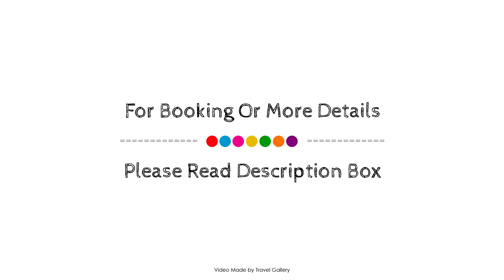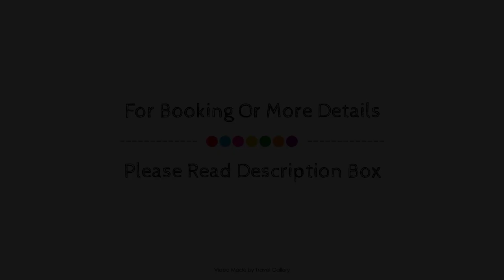Cartel House Hotel On Loop, Cape Town, South Africa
Searching For
1. Cartel House Hotel On Loop - Cape Town
2. Cartel House Hotel On Loop - Cape Town Virtual Tour
3. Cartel House Hotel On Loop - Cape Town Rooms
4. Cartel House Hotel On Loop - Cape Town Amenities
5. Cartel House Hotel On Loop - Cape Town Videos
6. Cartel House Hotel On Loop - Cape Town Offers
7. Cartel House Hotel On Loop - Cape Town Deals
Audio Credit:
Track Title: Subway Dreams
Artist: Dan Henig